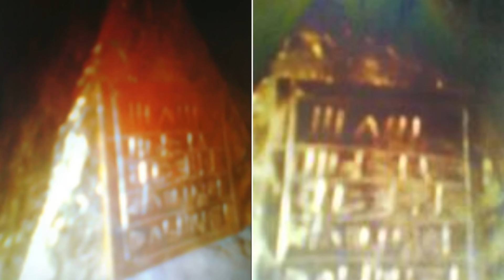This Man Just Released Footage Of A Solid Gold Pyramid With Sumerian Writing Near The Nazca Lines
This man just released footage of a solid gold pyramid with Sumerian writing near the Nazca lines. This solid gold pyramid was found near the Nazca lines.

A story circulating on various social media platforms recounts the discovery of an abandoned cave entrance near the renowned Nazca lines in Peru.

This account has garnered significant attention due to its intriguing nature.

The individual made the decision to thoroughly explore the vicinity, yet upon entering, he was astounded by what he discovered.

In twenty eighteen, the Ministry of Culture of Peru took the decision to close the primary entrances.

Subsequently, a year after the person shared images of their discoveries on a website, Peruvian authorities took action to shut down the website.

Thank you to CO.AG fir the background music!